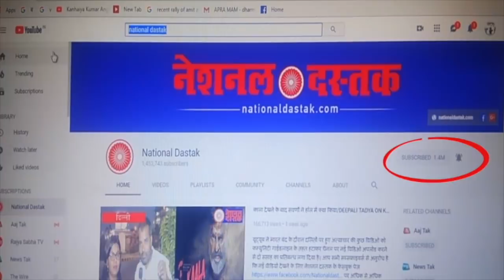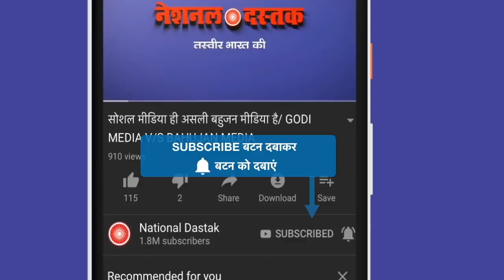आज बहुजन नेता जगदेव बाबू की जयंती/ ON JAGDEO BABU BIRTH ANNIVERSARY